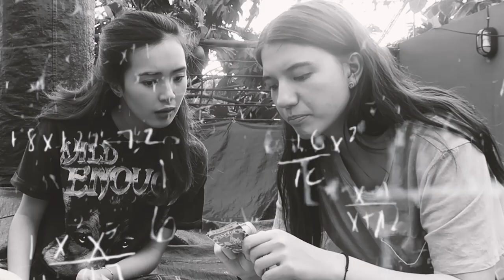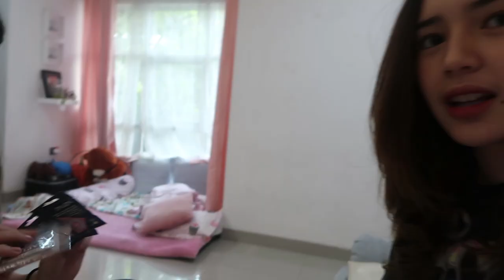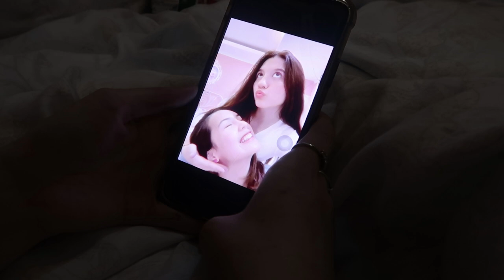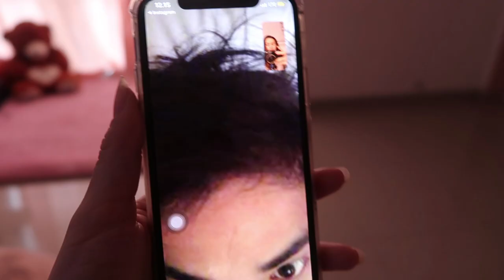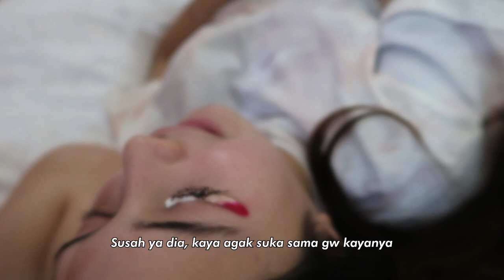Beby Vlog #97 - CASSIE NGINEP DIRUMAH, MAU BUKA PRAKTEK LASH LIFT??!😂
durasinya udah panjang banget nih, semoga enjoy yaa! 🙈✨